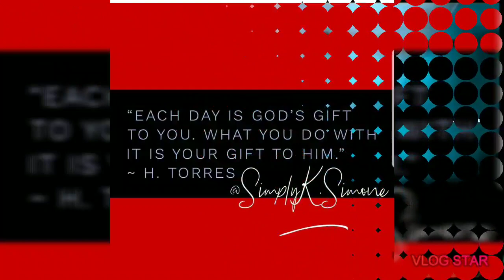Happy Thanksgiving To All My Favs !! I LOVE YOU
Wishing you and yours a happy Thanksgiving!! Love you my favs